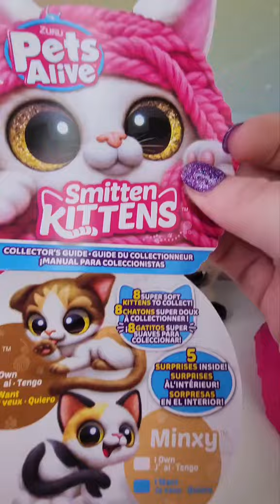Pets Alive Smitten Kittens Siamese Cat Mooloo Unboxing